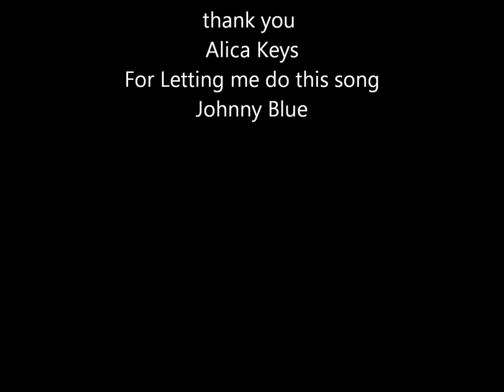Johnny Blue Rehearsal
Coffee House music. Johnny Blue.

Twitter.com/jbg_Johnny Blue

Artist Alicia Keys Empire State of mine
pic of New York City